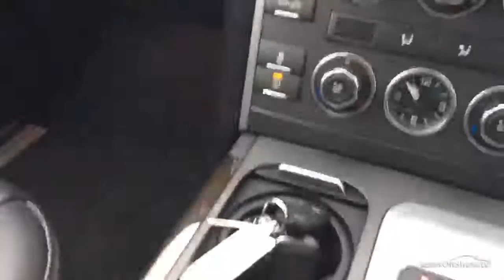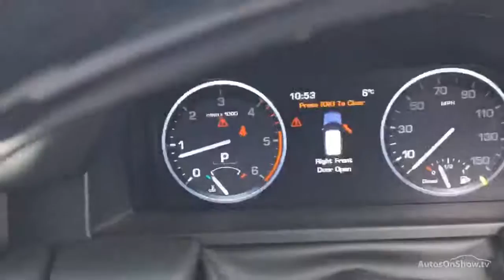VOLKSWAGEN PASSAT HIGHLINE TDI DSG BLACK 2009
2009 VOLKSWAGEN PASSAT HIGHLINE TDI DSG ESTATE DIESEL, in BLACK